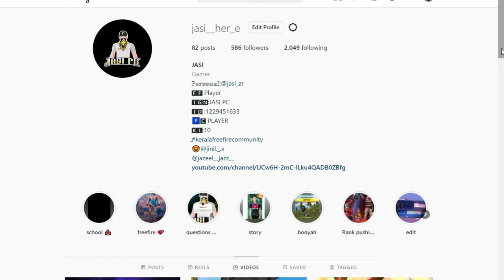PANEL OR WOT!!!🤣👽🚀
IGN:JASI  PC
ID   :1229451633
EMULATOR:MSI APPPLAYER

EDITING:Filmora X

PC SPEC:

Installed RAM 8.00 GB[3200mhz]🤟
System type 64-bit operating system, x64-based processor
GPU:NVIDIA GEFORCE GT 710 2GB🚀
KEYBOARED:EVOFOX
MOUSE:HZ GAMING
HEADPHONE:ZEBRONICS